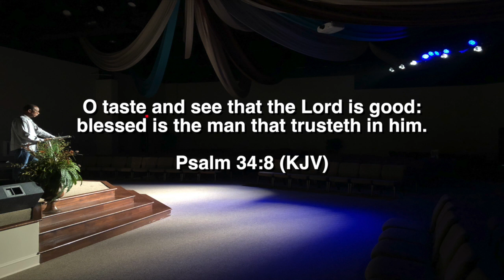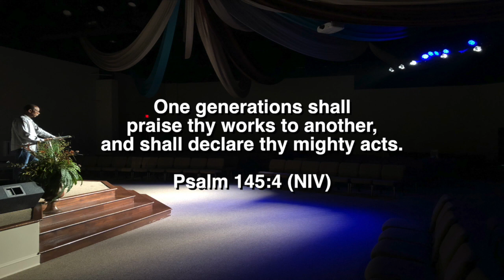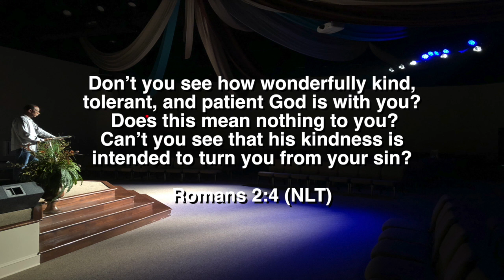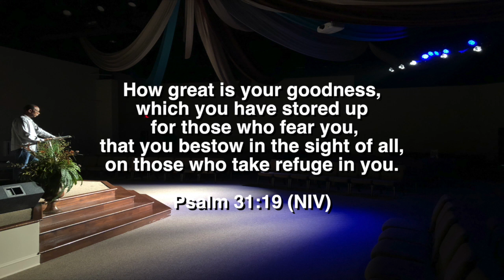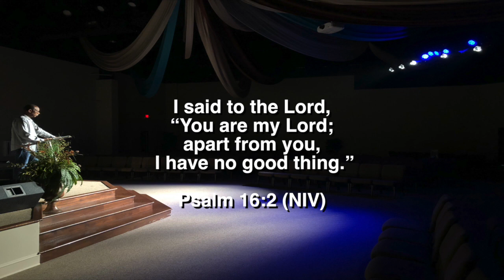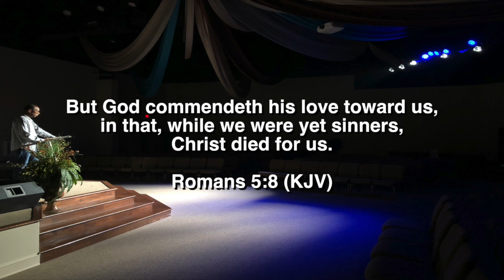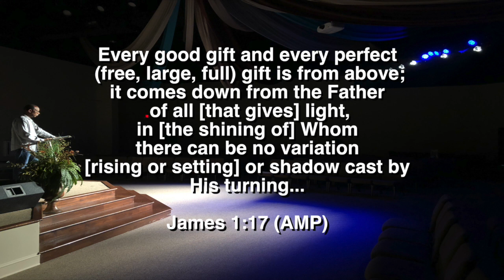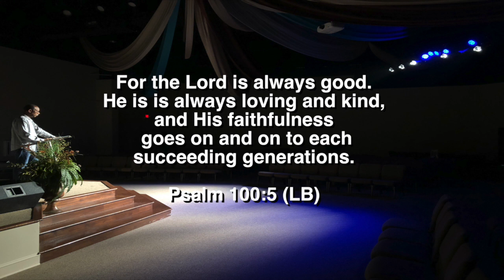9/2/20 - Today's Message: Embracing the Goodness of God